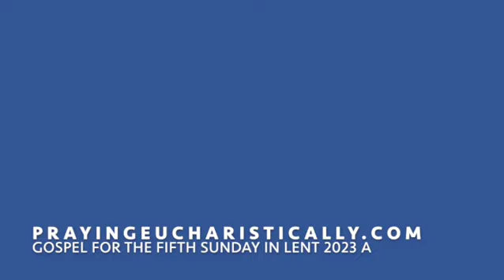Gospel for the Fifth Sunday in Lent 2023 A